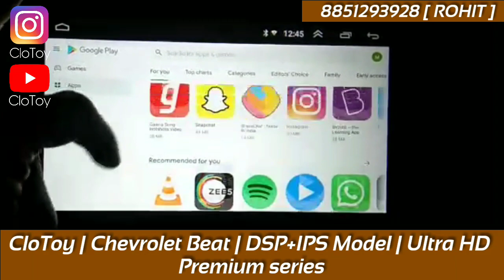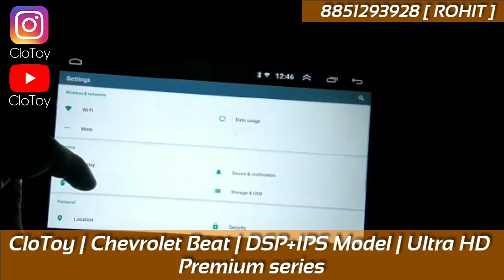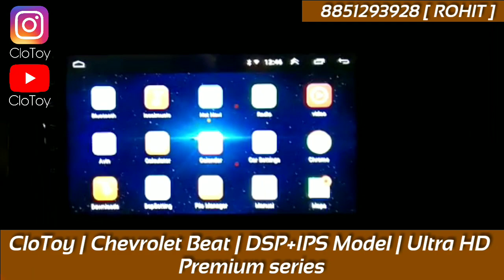BACKDROP | Chevrolet Beat [ 2+16 ] DSP Model | Post Installation Video | 8851293928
Welcome to 𝘽𝘼𝘾𝙆𝘿𝙍𝙊𝙋 Multi Products Sales & Trading Private Limited ( Regd. )

The owner of the channel is Backdrop Multi Product Sales and Trading Pvt Ltd and their primary motive from this video is to bring you to the world of Car Infotainment System which is full of emerging technologies to provide seamless peace of mind.

GSTIN - 18AAKCB9617P1ZU
CIN - U52609AS2022PTC023371

𝐖𝐞 𝐜𝐚𝐫𝐫𝐲 𝐨𝐧 𝐛𝐮𝐬𝐢𝐧𝐞𝐬𝐬 𝐨𝐟 𝐨𝐯𝐞𝐫𝐬𝐞𝐚𝐬 𝐭𝐫𝐚𝐝𝐢𝐧𝐠 𝐚𝐧𝐝 𝐭𝐨 𝐬𝐞𝐥𝐥, 𝐝𝐢𝐬𝐭𝐫𝐢𝐛𝐮𝐭𝐞, 𝐞𝐱𝐩𝐨𝐫𝐭 𝐚𝐧𝐝 𝐢𝐦𝐩𝐨𝐫𝐭, 𝐝𝐞𝐚𝐥 𝐢𝐧 𝐚𝐥𝐥 𝐤𝐢𝐧𝐝𝐬 𝐨𝐟

1. 𝘾𝙖𝙧 𝘼𝙘𝙘𝙚𝙨𝙨𝙤𝙧𝙞𝙚𝙨
2. 𝙎𝙢𝙖𝙧𝙩 𝙂𝙖𝙙𝙜𝙚𝙩𝙨
3. 𝘾𝙤𝙣𝙨𝙪𝙢𝙚𝙧 𝙀𝙡𝙚𝙘𝙩𝙧𝙤𝙣𝙞𝙘𝙨
4. 𝙃𝙤𝙪𝙨𝙚 𝘿𝙚𝙘𝙤𝙧𝙨
5. 𝙏𝙤𝙮𝙨 𝙖𝙣𝙙 𝙎𝙩𝙖𝙩𝙞𝙤𝙣𝙚𝙧𝙞𝙚𝙨
6. 𝙎𝙥𝙤𝙧𝙩𝙨 𝙖𝙣𝙙 𝙁𝙞𝙩𝙣𝙚𝙨𝙨
7. 𝘼𝙧𝙩 𝙖𝙣𝙙 𝘾𝙧𝙖𝙛𝙩 𝙢𝙖𝙩𝙚𝙧𝙞𝙖𝙡𝙨
8. 𝙏𝙧𝙤𝙥𝙝𝙞𝙚𝙨 𝙖𝙣𝙙 𝙈𝙚𝙙𝙖𝙡𝙨 𝙚𝙩𝙘.
9. 𝙏𝙚𝙭𝙩𝙞𝙡𝙚 & 𝘽𝙖𝙜𝙨

𝐭𝐨 𝐚𝐥𝐥 𝐩𝐚𝐫𝐭𝐬 𝐨𝐟 𝐭𝐡𝐞 𝐰𝐨𝐫𝐥𝐝.